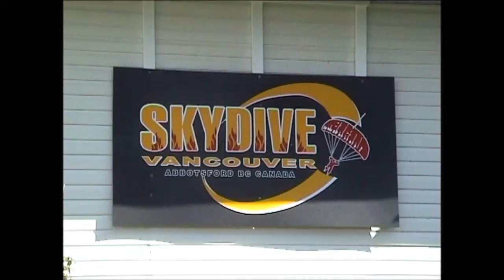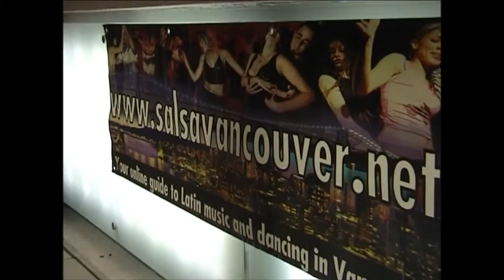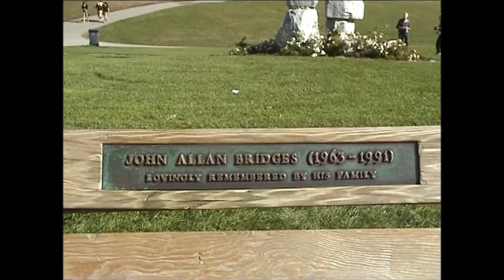Canada/Vancouver(Beautiful Vancouver,Granville Island) Part 10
Canada/Vancouver:
Granville Island is a peninsula and shopping district in Vancouver, British Columbia, Canada. It is located in False Creek directly across from Downtown Vancouver's peninsula, under the south end of the Granville Street Bridge.The peninsula was once an industrial manufacturing area, but today it is now a major tourist destination and working neighbourhood. In 2004, Project for Public Spaces named Granville Island "One of the World's Great Places".

Granville Island provides amenities such as a large public market, an extensive marina, a boutique hotel, the Emily Carr University of Art and Design (named in honour of the artist), Arts Umbrella, False Creek Community Centre, various performing arts theatres including the Arts Club Theatre Company and Carousel Theatre, fine arts galleries, and variety of shopping areas. There are two zones remaining from the Island's industrial heyday: a machine shop and concrete plant.
Since its redevelopment in the 1970s, Granville Island has maintained a community of craft studios, including: a Glassblowing studio, two Co-op Printmaking studios, a Fine Art Print Studio, a Luthier, a master saké maker, various Jewellers, the B.C. Potter's Guild Gallery, The Crafthouse Gallery, The Circle Craft shop, art galleries, boatbuilders, a Wood Co-op Shop, Woodworkers studios , etc. A daily Farmer's Market has been ongoing since the early 1990s - this was the first contemporary Farmer's Market in Vancouver.
Granville Island Brewing Co. is also the name of a beer company which originated on Granville Island in 1984, but whose main base of operations was moved to Kelowna, British Columbia some time later. In 2009 it was purchased by Molson's Brewery and continues to brew small batches of its varieties at the Granville Island brewing original site, and offers beer-tasting and tours of their brewing facilities.
Granville Island Public Market Public marketThe Granville Island Public Market features a farmers market, day vendors, and artists offering a various of local Vancouver culinary offerings. There are fifty permanent retailers in the market offering local products. In addition, there are over one-hundred Day vendors in stalls throughout the market selling a variety of Artisan cottage-industry foods and unique hand-made crafts on a rotating schedule.Wikipedia